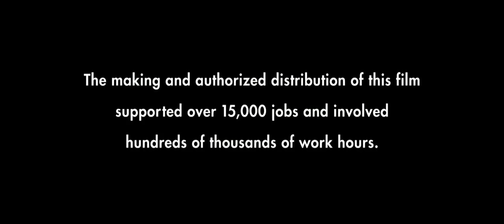(Marvel)Deadpool 2-Post Credit Scenes||Adolf Hitler Scenes||Logan/Wolverine Scenes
Deadpool 2 Post Credit Scenes

This video include Time Traveling Post Credit Scenes from Deadpool scenes inlcuding the scene in which Logan/Wolverine Appears